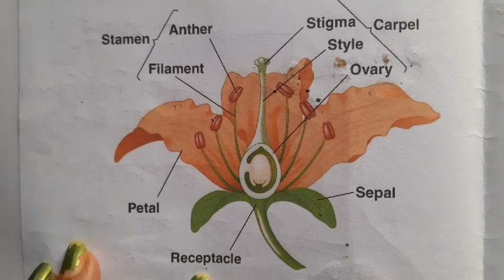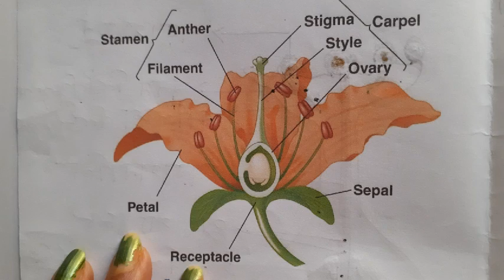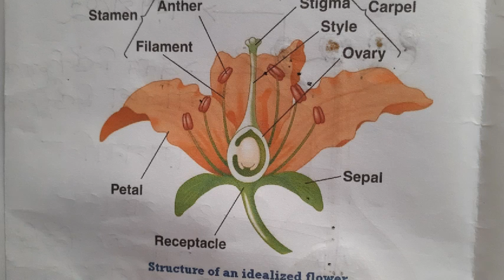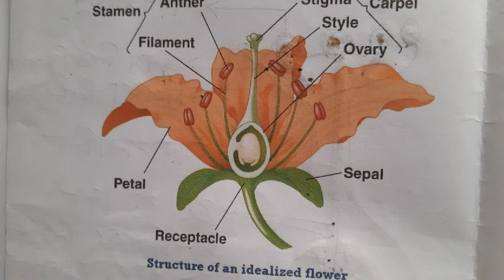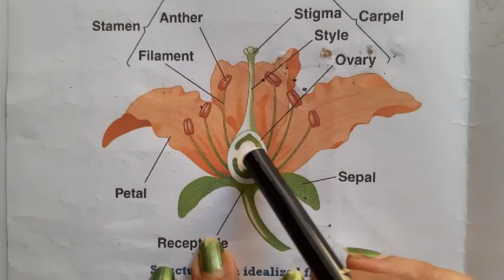Class 10 Life Science Reproduction In Flowering Plants